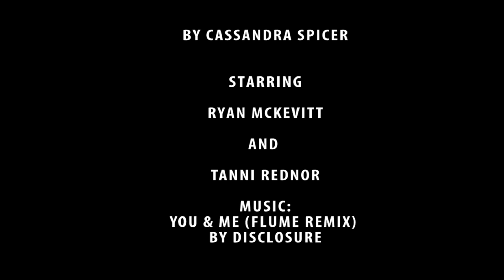Walking and Texting / University of Maryland / Communications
Project for University of Maryland Communication's Class COMM232: 30-Second Video about the dangers of walking and texting.